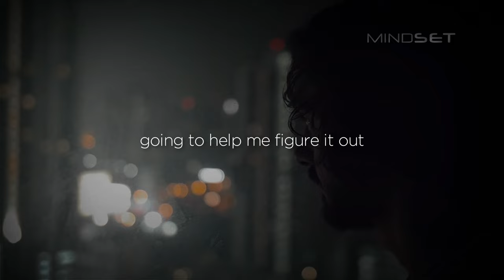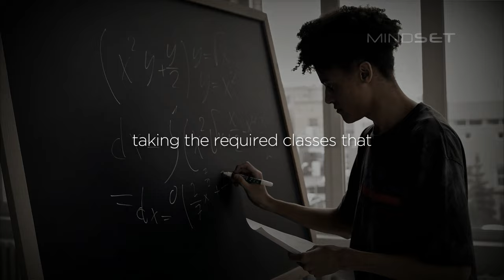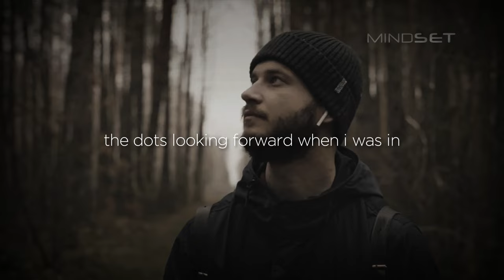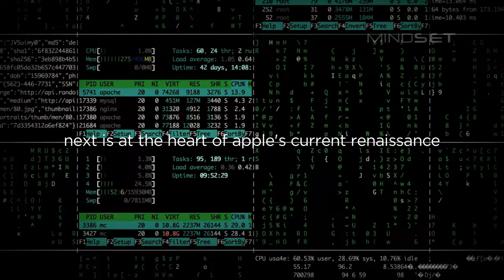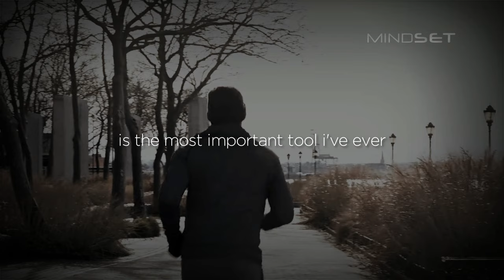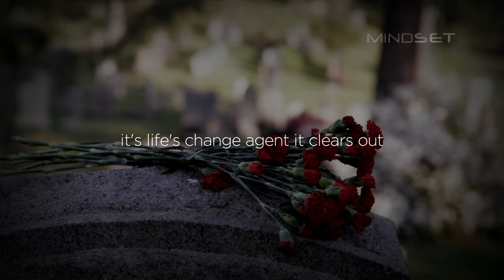Listen to the end for the most life changing quote of all-time - Steve Jobs' Motivational Speech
Steve Jobs delivers an inspirational speech. Listen to the end for the most life changing quote of all-time. Don't let anyone ever tell you that you cannot achieve your dreams.

Drawing from some of the most pivotal points in his life, Steve Jobs, chief executive officer and co-founder of Apple Computer and of Pixar Animation Studios, urged graduates to pursue their dreams and see the opportunities in life's setbacks -
- including death itself -- at the university's 114th Commencement on June 12, 2005.

Our mission is to inspire, educate and help students of all ages with a lack of motivation and mental health awareness.

Speech by Steve Jobs'
Steven Paul Jobs was an American business magnate, industrial designer, investor, and media proprietor. He was the chairman, chief executive officer (CEO), and co-founder of Apple Inc.; the chairman and majority shareholder of Pixar; a member of The Walt Disney Company's board of directors following its acquisition of Pixar; and the founder, chairman, and CEO of NeXT. Jobs is widely recognized as a pioneer of the personal computer revolution of the 1970s and 1980s, along with his early business partner and fellow Apple co-founder Steve Wozniak.

Video & Music Footage:
All Video Footage licensed through Mixkit, Pixabay, Pexels, Chosic.